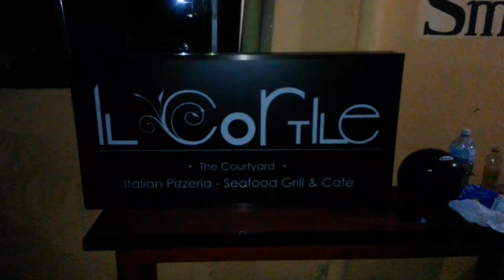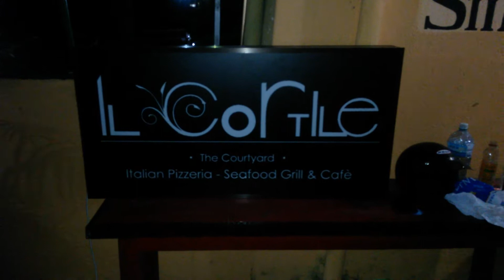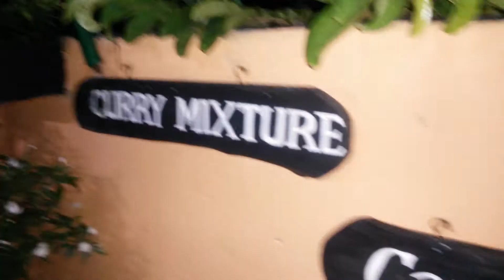Coolest Peeps 😀 From Galle Sri Lanka 🍕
We were cruising along the the fort area of Galle Sri Lanka along the beach area near the lighthouse on the southern tip when this group from the IL Cortile aka the courtyard invited us in for a slice of pizza. Being able to chat and feel welcomed with these folks really made our night special. I hope you check it out one day if you ever visit.